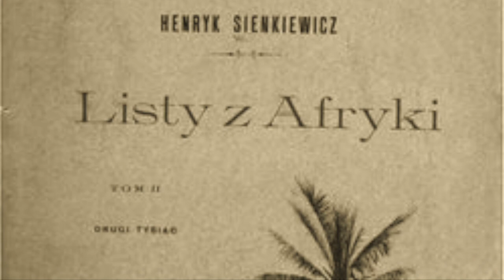STUDIO AFRICA-POINT (ODC 1): Sienkiewicz kontra Nowak. Kto nauczył nas myślenia o Afryce?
Pierwszy spędził w Afryce dwa miesiące, drugi – pięć lat. Henryk Sienkiewicz napisał z Afryki serię listów, publikowanych przez krakowskie „Słowo” (przeszły bez większego echa), a dwadzieścia lat później napisał powieść, którą przeczytali wszyscy. Kazimierz Nowak przemierzył Afrykę od krańca do krańca. Napisał setki korespondencji, w których starał się przybliżyć Czarny Ląd. Sienkiewicz pisał w czasach wielkich odkryć geograficznych, gdy Afryka była modna. Nowak – w latach ’30, też się wstrzelił w swój czas, bo Polacy marzyli o koloniach i przymierzali się do roli, którą Nowak starał się zdemistyfikować. To się nie mogło w tamtym czasie podobać. I dlatego Nowak czekał na ponowne „odkrycie” ponad pół wieku. Dziś Sienkiewicz jest „na cenzurowanym”. Po latach bezkrytycznego zaczytywania się w jego hipnotyzującej prozie, potrafimy dostrzec uproszczenia i przekłamania. Surowy język Nowaka jest uczciwy. Afryka, którą opisuje, odbiega od romantycznej wizji Sienkiewicza. Ale czy planując wyjazd do Kenii, czy do Egiptu, marzymy o tym, by wybrać się do kraju opisywanego przez Nowaka, czy Sienkiewicza? Dominik Skurzak i Sergiusz Pinkwart dyskutują o dwóch spojrzeniach na Afrykę. Aktualnych zarówno przed laty, jak i dzisiaj.